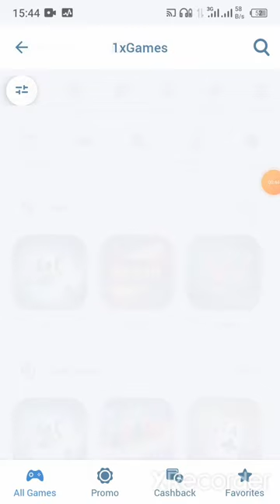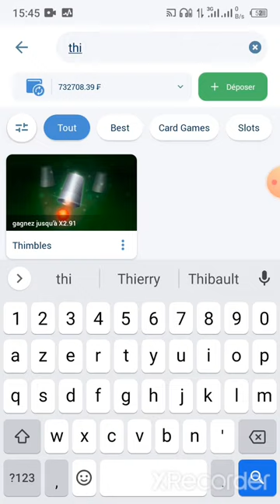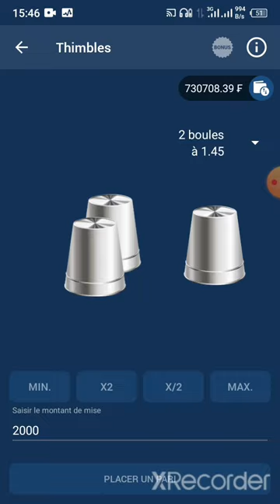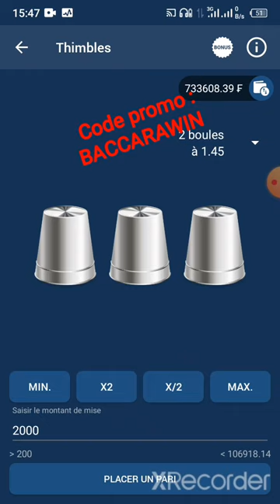thimbles failles 🎊💵🎉💸 1xbet a ne pas rater🤑🤑💪